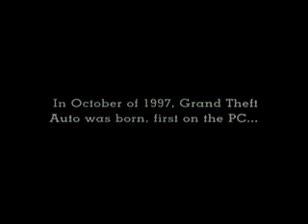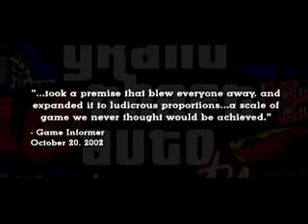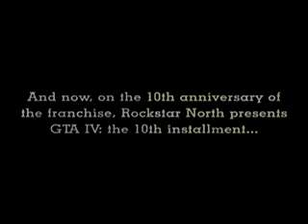grand thef auto history historia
gta historia